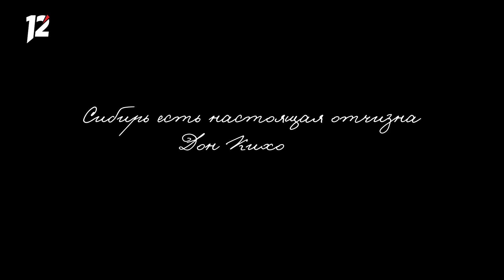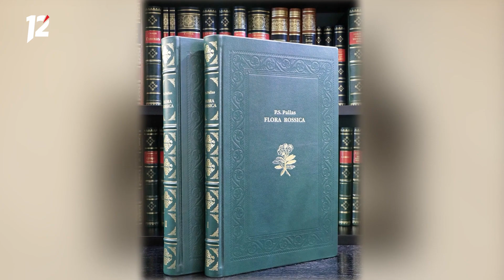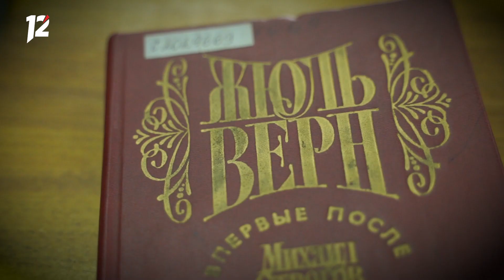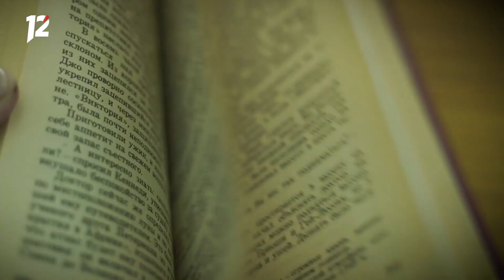«Отчизна Дон Кихотов» Земля обетованная. Пётр Симон Паллас (09.11.22)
К 200-летию Омской области. Премьера на 12 канале.

- С какими трудностями в середине 18 века столкнулась экспедиция знаменитого немецкого географа-естествоиспытателя Петера Симона Палласа?

- Кого из иностранцев-путешественников в Сибири прозвали «Огромный нос», а кого «Бовар», что означает «повар»?

- Как представлял себе Омск знаменитый французский писатель Жюль Верн?

Об этом и многом другом в очередном выпуске программы «Отчизна Дон Кихотов».